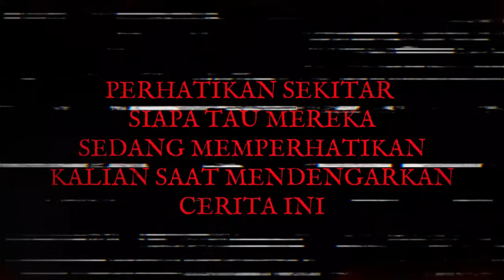PESUGIHAN TUMBAL J4NIN PEDAGANG MIE AYAM !